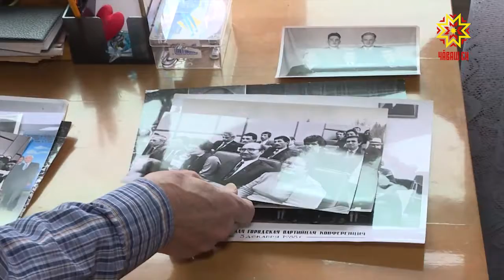Свой 85-ый день рождения отметил Александр Петров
еловек-эпоха   Александр Петрович  испытал многое: детство его пришлось на военные годы, юность – на период восстановления народного хозяйства и индустриальное развитие. В 19 лет он стал первым секретарем райкома ВЛКСМ и прошел путь до поста первого лица республики. В свои 85 лет Александр Петров подтянут, аккуратен и приветлив. Нашу съемочную группу он встретил еще у подъезда.